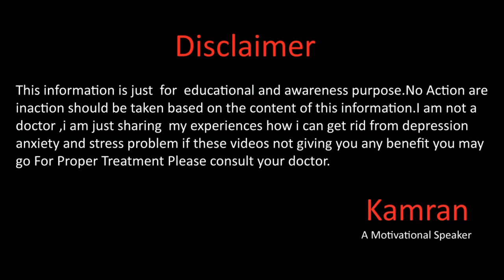Gandy Khayal (S*x Thoughts)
Hope you will be doing fine there in this video we talk about the affirmation how you can do affirmation and get whatever you want to achieve in the life there are few basic ways of affirmation but most of the time people use it wrongly in this video i am sharing that ways where i used this affirmation and got they success so more details please watch the video and dont forget to subscribe our channel .
Gmail
You May Write us email at
Kami_the_speaker
kami_speaker
Question Answers

Why Depression Happens In اردو हिन्दी

Kamran Sharif